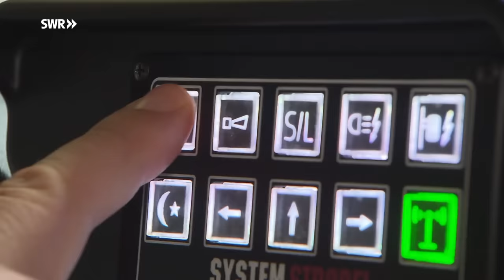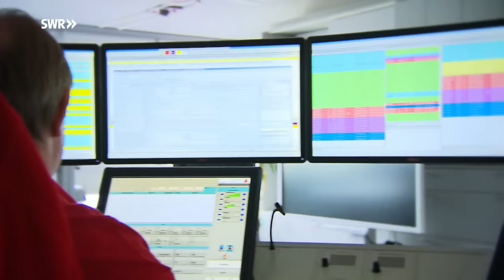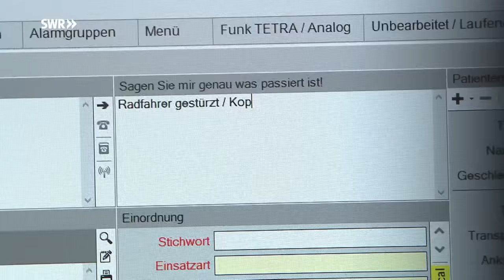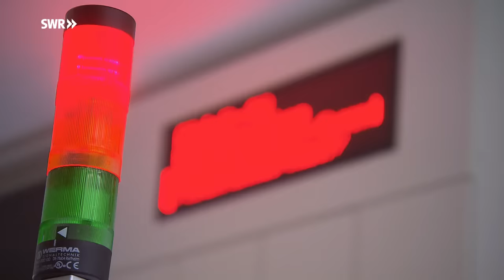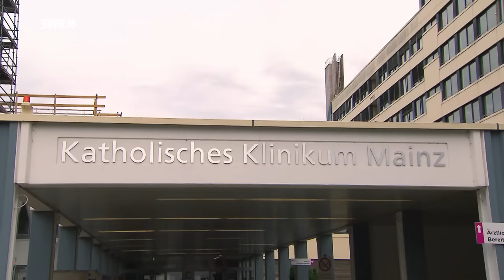Rettung ist Teamarbeit | 112 Retter im Einsatz (1/5) | SWR Doku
Der Rettungsdienst in Deutschland stößt an seine Grenzen. Die Notrufnummer 112 wird immer häufiger gewählt. Alle 90 Sekunden werden in Rheinland-Pfalz und Baden-Württemberg die Sanitäter zu einem medizinischen Notfall gerufen. Wer sind diejenigen, die innerhalb weniger Minuten da sind, wenn es anderen schlecht geht? Was treibt sie an? Die  5-teilige SWR Dokureihe „112 – Retter im Einsatz" begleitet in jeder Folge vier Rettungsteams, die meist in zwölf-Stunden-Schichten ihrem unvorhersehbaren Job nachgehen.

Gefährliche Augenverletzung und Fahrradunfall
Die Notfallmeldung, die das Team der Malteser aus Uhingen erhält, klingt ernst: Ein Kind soll einen Nagel im Auge haben. Notfallsanitäterin Jessica und Rettungsassistent Franz stehen vor einem komplizierten Fall, der damit beginnt, dass sie mit ihrem Rettungswagen nicht weiterkommen. Tatsächlich hat das Kind Nagelkleber im Auge und Jessica braucht die Hilfe des Giftnotrufes. Ihr Kollege Franz holt währenddessen schon mal den Teddy aus dem Notfallkoffer, denn der muss jetzt helfen. Eine Kopfverletzung beschäftigt ebenso das Rettungsteam der Johanniter aus Friedrichshafen. Ein 63-jähriger Mann ist beim Fahrradfahren gestürzt. Notfallsanitäter Sascha, Rettungssanitäter Olaf und der Auszubildende Alexander hoffen, dass ihr Patient einen Helm getragen hat.

Knochenfraktur und Schwindelanfall
Überraschend beginnt die Arbeitsschicht diesmal für das Rettungsteam der Johanniter-Unfall-Hilfe in Mainz. Der Notruf ließ nicht vermuten, dass Dominik und seine Kollegin Alina eine schwerverletzte Frau im Vorgarten finden werden. Die Patientin hat große Schmerzen und offensichtlich einen Bruch im Oberschenkel. Lehrrettungsassistent Dominik erkennt den Ernst der Lage sofort, doch die Rettung aus dem engen Vorgarten wird gerade für die 21-jährige Alina ein Kraftakt. Muskelkraft braucht auch das Team des Heidelberger DRKs, denn als sie bei ihrem Einsatz eintreffen, liegt ihr Patient noch am Boden. Einem Rollstuhlfahrer ist schwindelig geworden und seine Partnerin konnte den Mann nicht zurück in den Rollstuhl heben. Rettungsassistent Bosco und Notfallsanitäter Patrick suchen nach den Gründen des Schwindelanfalles. Die Antwort ist banal und trotzdem gefährlich.

Folge 1 aus der 5-teiligen SWR Dokureihe „112 – Retter im Einsatz" trägt den Originaltitel: Rettung ist Teamarbeit, Ausstrahlungsdatum: 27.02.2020.